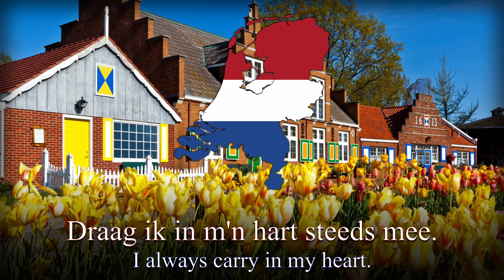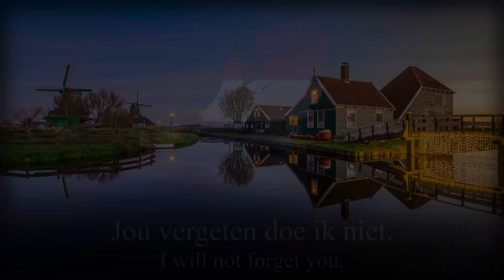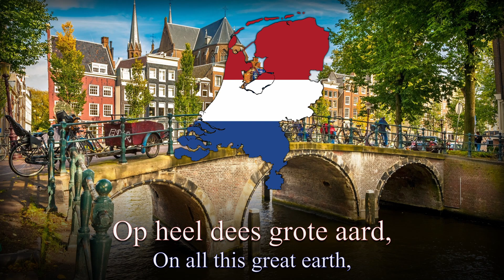"Ik hou van Holland"- Dutch Folk Song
"Ik hou van Holland"
"I love Holland"
Joseph Schmidt (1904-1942) was a singer from Austria. He would make "Ik hou van Holland" in 1937, while residing in the Netherlands. He was educated as tenor at the conservatory in Berlin, Germany in 1925. Because of his enormous talent, the director arranged his education for free. Joseph Schmidt spoke Yiddish, German and Rumanian.
However in 1938 as a jew he had to flee for the Nazi regime from Austria to the Netherlands and Belgium.

As a tenor he was very beloved in the Netherlands, but nowadays he is only remembered for the Dutch song he recorded: ''Ik hou van Holland" (1937). He sang it in almost accentless Dutch. The song, is still famous. It was very successfully covered by child star Heintje in 1970, making it a hit again. And the song is used as intro of the hit television show I love Holland/Ik hou van Holland (airing since 2008).

After World War II broke out, he would attempt to flee to Cuba by boat in 1941, but ten days before his departure, all maritime shipping ended. Joseph Schmidt went to friends in France and tried to reach Zwitserland in 1942. After walking six nights in a row, he reached the neutral country, but was exhausted and sick. He died of a heart attack in november 1942.